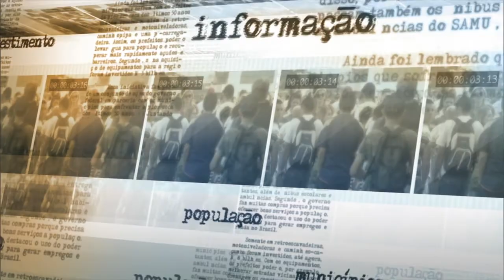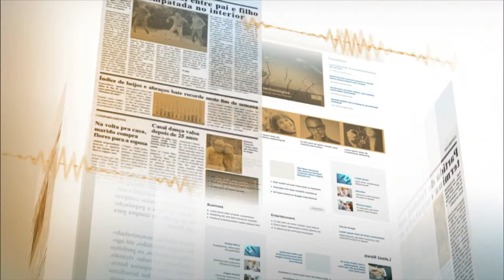Equipes terão reforço para garantir abastecimento de energia elétrica no carnaval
NOTÍCIAS DA FONTE - 12.02.15: O ministro de Minas e Energia, Eduardo Braga, conversou com a imprensa nesta quinta-feira (12) sobre as ações de segurança adotadas para garantir o abastecimento de energia durante o carnaval. De acordo com o ministro, o país não corre risco de falta de energia durante a festa, uma vez que não há aumento de carga exigida. Braga reforçou que equipes do Operador Nacional do Sistema Elétrico (ONS) estarão de prontidão durante o feriado, para resolver qualquer eventualidade.